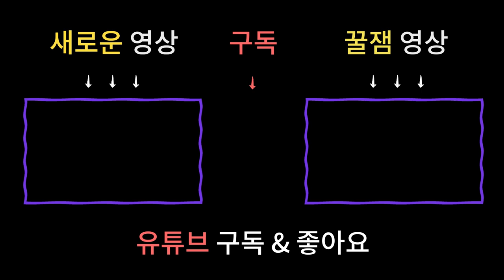남양주매화당의 소중한 신제자 이야기 - 첫째딸 설화애기씨편 [남양주용한점집]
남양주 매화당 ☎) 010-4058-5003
상담가능시간 : 09:00 ~ 21:00